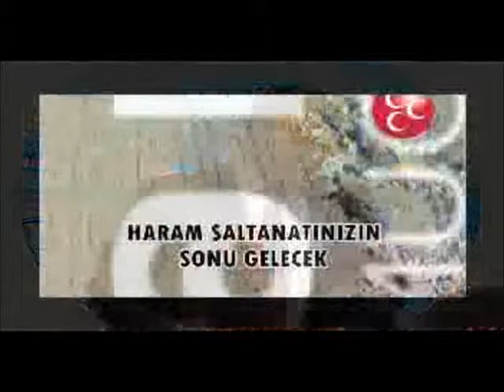Şanlıurfa Eyyübiye içler açısı hali....Ey Eyyübiye Halkı Uyanma vakti